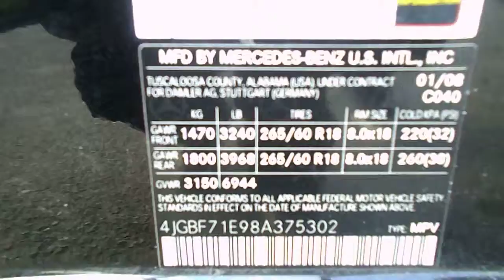SDA 805196 2008 Mercedes GL450 4WD